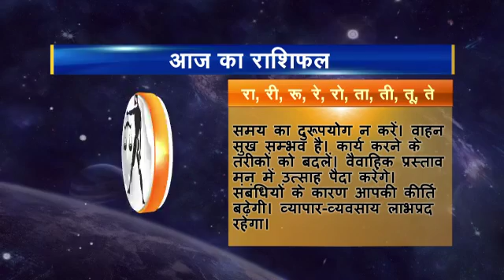Rashifal hindi 07 Tula 28 10 2016